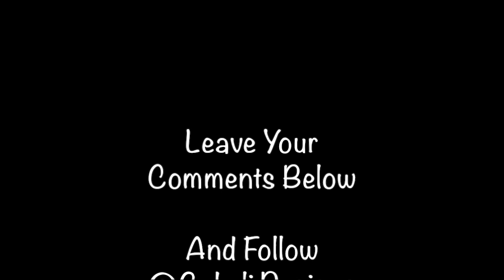Gahuli 14- Best Simple Gahuli Design || Daily Sakhiya